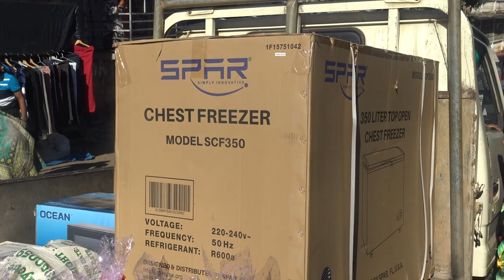MANZARAKA MAOULANA et HALIMA